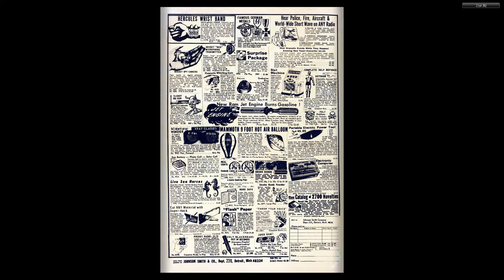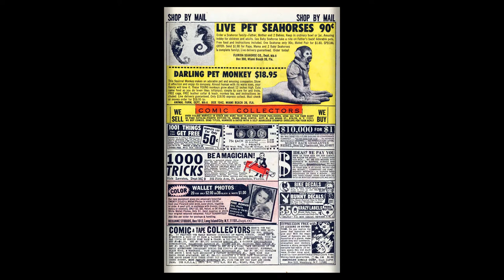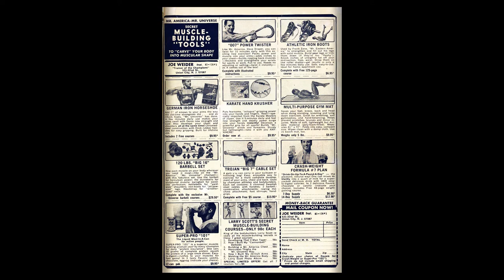196901 Millie the Model v1 166